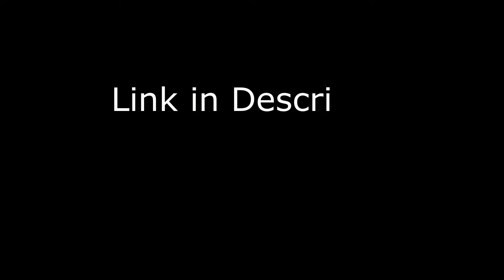Mini Glock Fidget Finger Toy Gun 2024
Glock Fidget Finger Toy Gun 2024